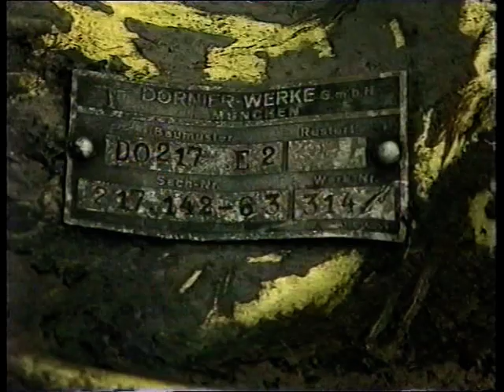BBC News - German Dornier Bomber Found (Nov 1997)